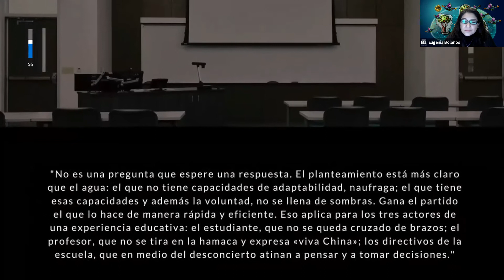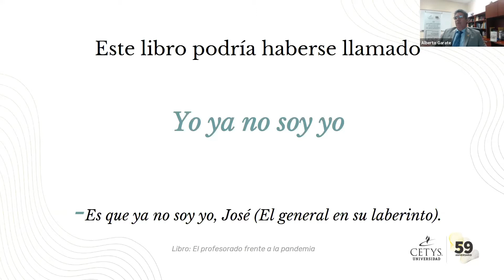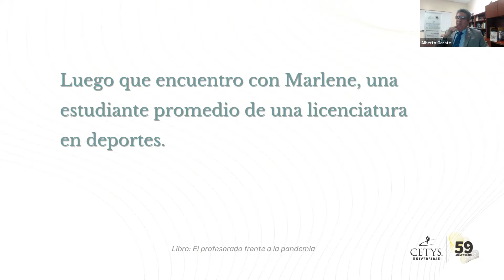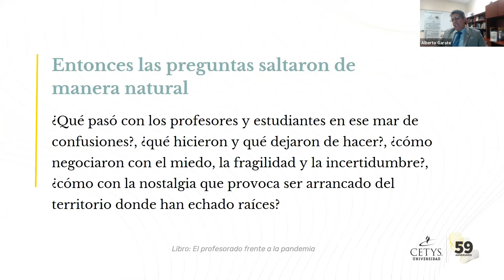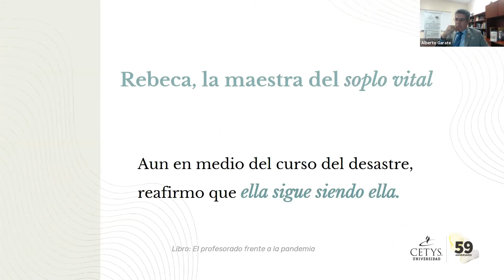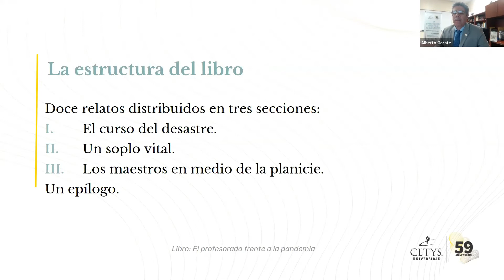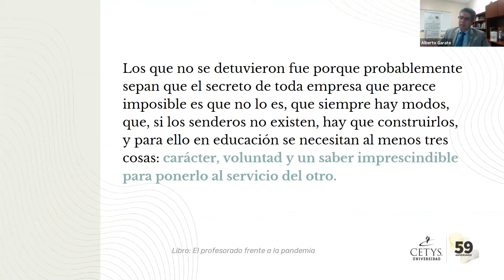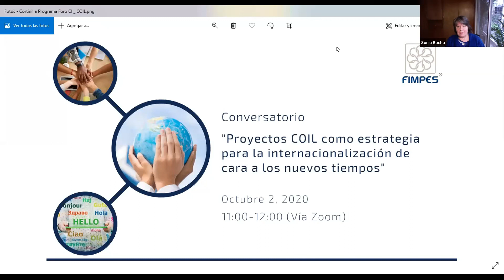Foro Virual FIMPES Presentación del libro “El profesorado frente a la pandemia”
Foro Virtual FIMPES